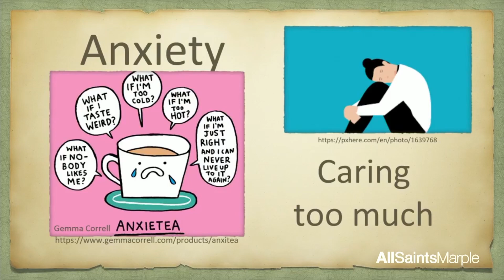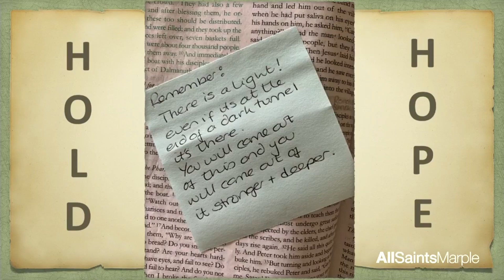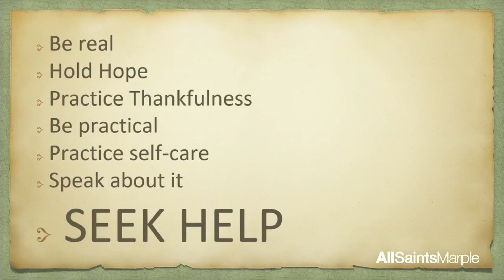21 06 13 Who Cares Dealing with Anxiety and Depression Lesley Currie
Part of our 'Mental Health & Wellbeing' series.

Readings: Psalm 143 & John 10:10